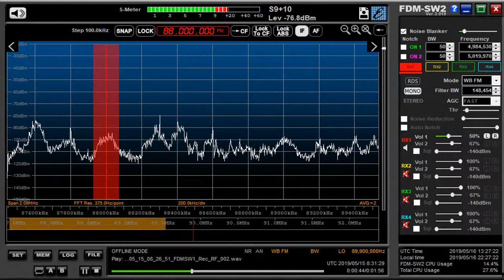88 0 MHz Cambodia? May 15,2019 0827 UTC